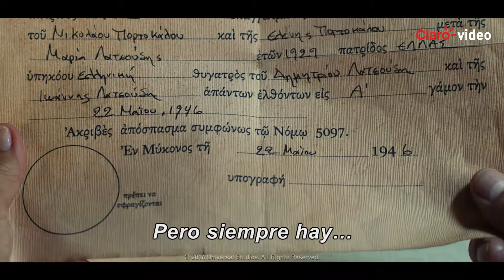Alquila | Mi Gran Boda Griega 2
¡Tu familia favorita está de vuelta! Toula e Ian llevan casados mucho tiempo y su relación ha perdido un poco de chispa. Toula tiene problemas con su hija adolescente, Paris, que tiene su propia opinión sobre lo que es ser una 'buena chica griega'.